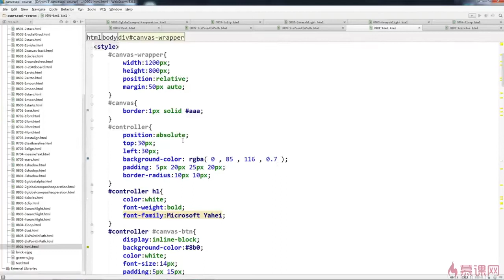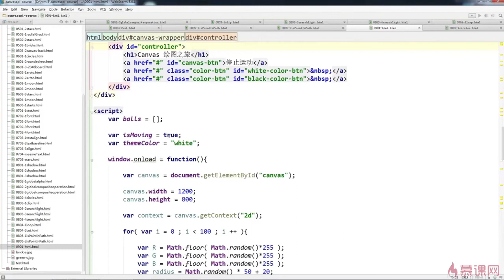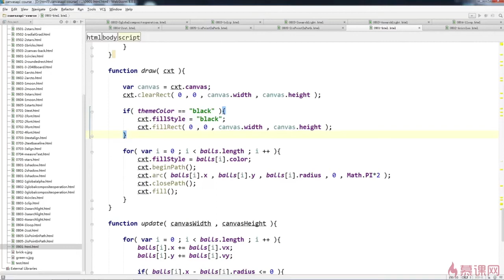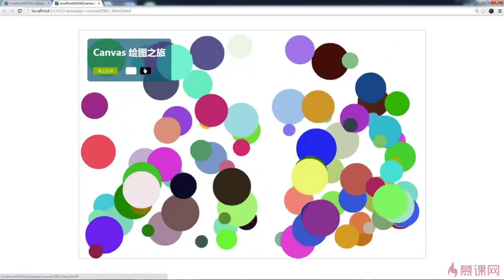2.37 在Canvas中使用其他HTML元素｜Canvas高级内容2｜Canvas图形、动画、游戏开发从入门到精通全系列课程